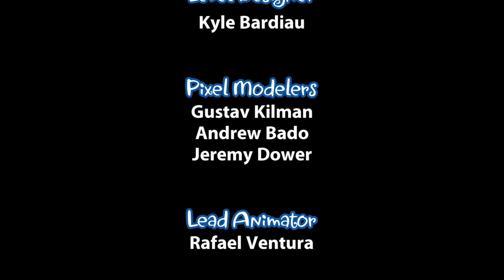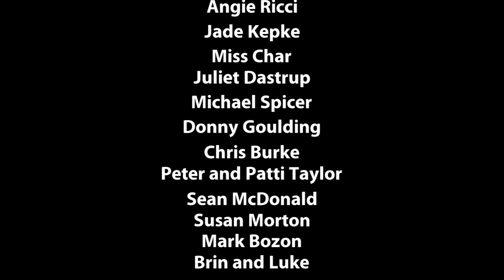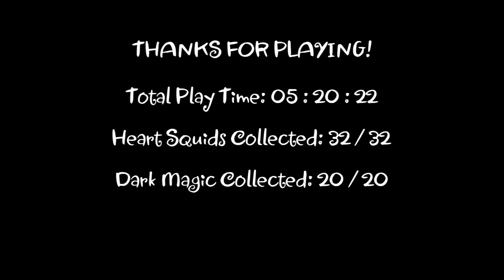Shantae and the Pirate's Curse livestream fanale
Mixer.com/rictorphx